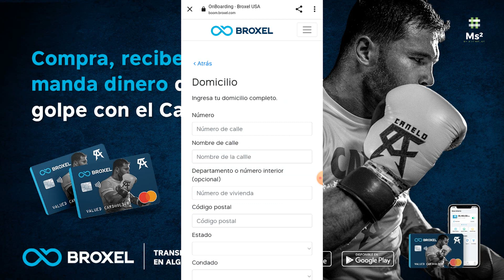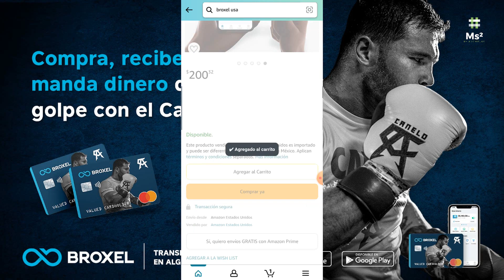Pide Tu Tarjeta En Dólares Desde México A Través de AMAZON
¡Tu invitado recibirá $100 MXN! solo necesitas:
Asegurarte de haber ingresando tu número registrado en Broxel
Comparte la liga con tus conocidos
Una vez que completen su registro, ¡recibirán su recompensa!

¡Hola! Te invito a que obtengas tu cuenta Broxel Pay, inicia tu registro en este enlace

Gana 25 USD Broxel USA

Con tu tarjeta Canelo puedes:

Comprar en línea
Usa tu tarjeta en cualquier tienda en línea o en tus apps favoritas como Uber, Netflix o Spotify.

Pagar en comercios
Úsala alrededor del mundo en cualquier comercio que acepte Mastercard.

Retirar en cajeros
Podrás retirar efectivo en cualquier cajero automático*.
* Aplican comisiones de cada banco

Seguridad total
Ten control de tu tarjeta.

Actívala y desactívala
Ten la seguridad de que solo estará activa cuando tú lo decidas.

Crea tu NIP
Hazlo desde tu App Broxel y si lo olvidas vuelve a cambiarlo.

Decide dónde y cómo usarla
Controla el horario, lugares, comercios o monto que podrás usar en tu tarjeta.

Estés en donde estés
Ingresa dinero a tu tarjeta.

Elige la forma que más te guste y ten siempre dinero en tu tarjeta Canelo.

Efectivo.
En más de 28 mil establecimientos como supermercados, farmacias, bancos y muchos más.

Ubica el más cercano

Cuenta bancaria.
Transfiere por CLABE Interbancaria a tu Bóveda Virtual y después manda dinero a tu tarjeta Canelo.

Débito o Crédito.
Ingresa dinero de forma rápida y segura desde la app registrando cualquier tarjeta.

Desde otra cuenta Broxel.
Muestra tu código QR y que la otra persona con cuenta Broxel lo escaneé.

Broxel para personas
La forma más simple y segura de manejar tu dinero.
Obtén tu cuenta en minutos desde tu celular, sin trámites complicados ni ataduras.

Tarjeta Canelo
Paga donde quieras, manda y recibe dinero.
Regístrate en minutos y recibe tu tarjeta Canelo en tu domicilio.

Código: BZ94I7

1. Pedirla
2. Ingresa el código alejandro152829
3. Disfruta de $400 pesos de bono de bienvenida al gastar $5,000 en tu primer mes